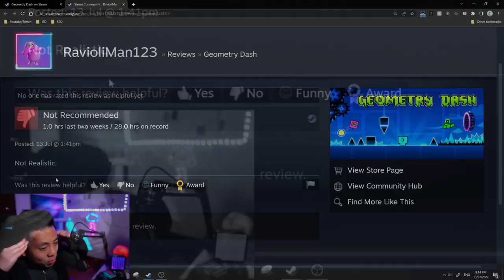What Do You Mean Not Realistic? Csupo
End Effect: JSVE Major 3